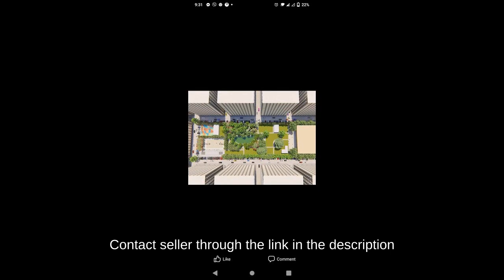42.00 sqm 3-bedroom Condo For Sale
42.00 sqm 3-bedroom Condo For Sale
Condominium/Apartment Type: Residential Condominium
Number of Bedrooms: 3
Number of Bathrooms: 2
Unit Size in sqm: 42 sqm.